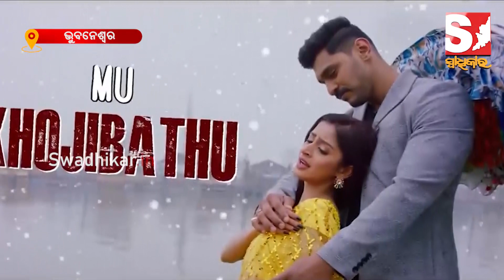୩୦ ଫୁଟ୍ ପାଣିରେ ବୁଡିଯାଇଥିଲେ ଶ୍ରେୟନ୍ ଆଉ ଭୂମିକା , ଅପରେସନ ୧୨/୧୭ ଚଳଚ୍ଚିତ୍ର ନେଇ କିଛି ଅଭୁଲା ସ୍ମୃତି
୩୦ ଫୁଟ୍ ପାଣିରେ ବୁଡିଯାଇଥିଲେ ଶ୍ରେୟନ୍ ଆଉ ଭୂମିକା , ଅପରେସନ ୧୨/୧୭ ଚଳଚ୍ଚିତ୍ର ନେଇ କିଛି ଅଭୁଲା ସ୍ମୃତି